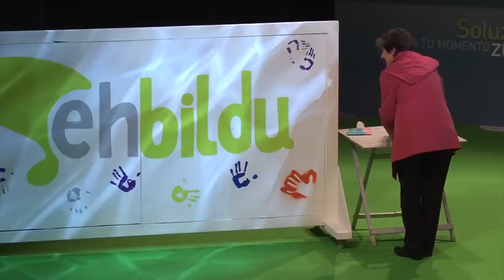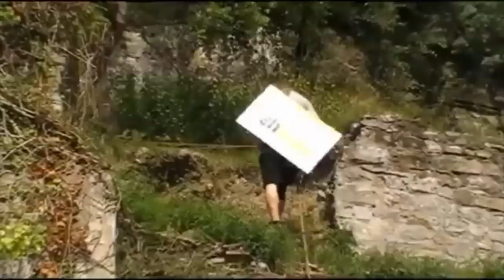Informativo: 10 de octubre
Informativo del 10 de octubre: acto de Irun, defensa de la educación en Gasteiz y un video mandado por vecin@s de Donostia